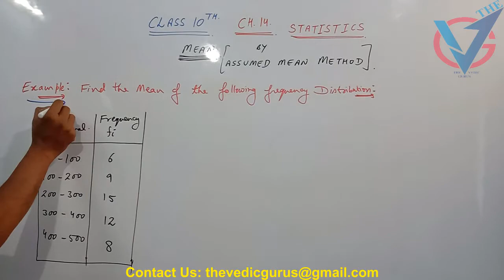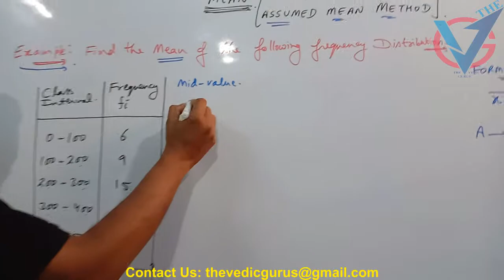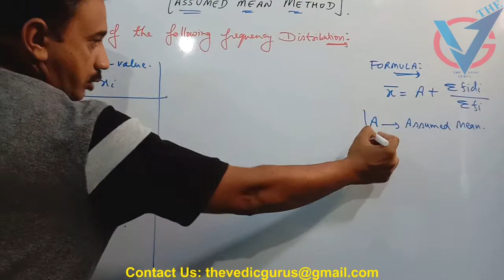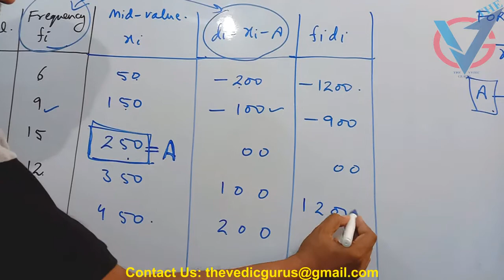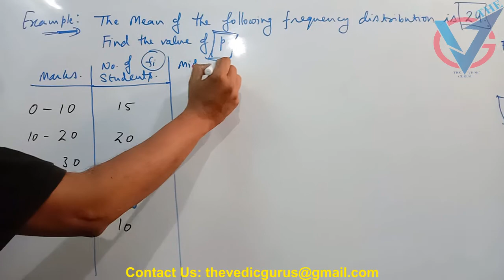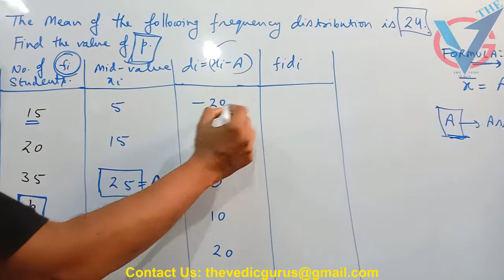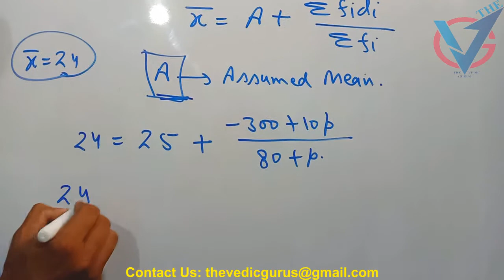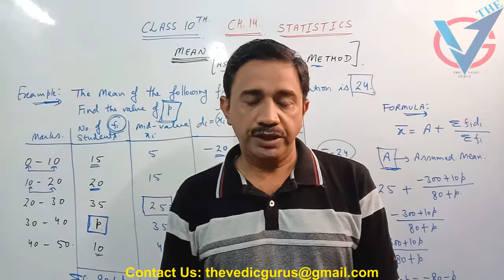Class 10th, NCERT ,Ch.14 STATISTICS , Mean By Assumed Mean Method, Day 55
Class 10th,  NCERT ,Ch.14 STATISTICS ,  Mean By Direct Method, Day 54
Class 10th,  NCERT ,Ch.5  (A.P.), Ex.5.4, Q.No.3 - 5 , Day 53
Class 10th,  NCERT ,Ch.5 Arithmetic Progressions (A.P.), Ex.5.4, Q.No.1 - 2 , Day 52
Class 10th,  NCERT ,Ch.5 Arithmetic Progressions (A.P.), Ex.5.3, Q.No.18 - 20 , Day 51
Class 10th,  NCERT ,Ch.5 Arithmetic Progressions (A.P.), Ex.5.3, Q.No.15 - 17 , Day 50
Class 10th,  NCERT ,Ch.5 Arithmetic Progressions (A.P.), Ex.5.3, Q.No.11 - 14 , Day 49
Class 10th,  NCERT ,Ch.5 Arithmetic Progressions (A.P.), Ex.5.3, Q.No.8 - 10 , Day 48
Class 10th,  NCERT ,Ch.5 Arithmetic Progressions (A.P.), Ex.5.3, Q.No.4 - 7 , Day 47
Class 10th,  NCERT ,Ch.5 Arithmetic Progressions (A.P.), Ex.5.3, Q.No.3(vi) - (x) , Day 46
Class 10th,  NCERT ,Ch.5 Arithmetic Progressions (A.P.), Ex.5.3, Q.No.3(i) - (v) , Day 45
Class 10th,  NCERT ,Ch.5 Arithmetic Progressions (A.P.), Ex.5.3, Q.No.1-2 , Day 44
Class 10th,  NCERT ,Ch.5 Arithmetic Progressions (A.P.), Ex.5.2, Q.No.18-20 , Day 43
Class 10th,  NCERT ,Ch.5 Arithmetic Progressions (A.P.), Ex.5.2, Q.No.14-17 , Day 42
Class 10th,  NCERT ,Ch.5 Arithmetic Progressions (A.P.), Ex.5.2, Q.No.10-13 , Day 41
Class 10th,  NCERT ,Ch.5 Arithmetic Progressions (A.P.), Ex.5.2, Q.No.6-9 , Day 40
Class 10th,  NCERT ,Ch.5 Arithmetic Progressions (A.P.), Ex.5.2, Q.No.3,4,5 , Day 39
Class 10th,  NCERT ,Ch.5 Arithmetic Progressions (A.P.), Ex.5.2, Q.No.1-2 , Day 38
Class 10th,  NCERT ,Ch.5 Arithmetic Progressions (A.P.), Ex.5.1, Q.No.3-4 , Day 37
Class 10th,  NCERT ,Ch.5 Arithmetic Progressions (A.P.), Ex.5.1, Q.No.1-2 , Day 36
Class 10th,  NCERT ,Ch.4 ,Quadratic Equations, Ex.4.4, Q.No.3-5, English Medium ,Day 35
Class 10th,  NCERT ,Ch.4 ,Quadratic Equations, Ex.4.4, Q.No.1-2, English Medium ,Day 34